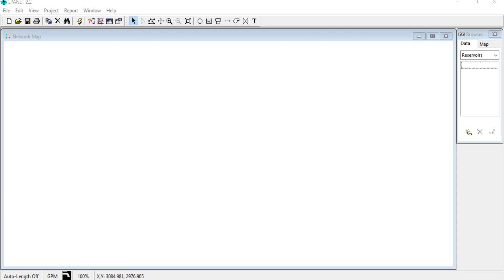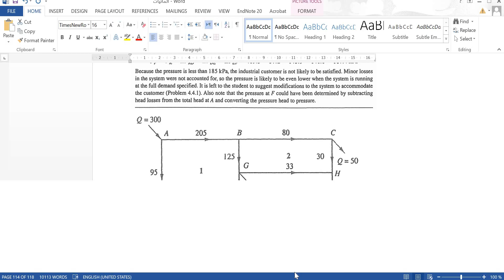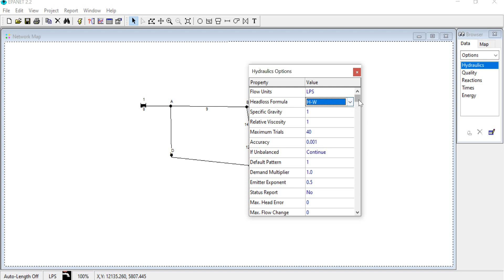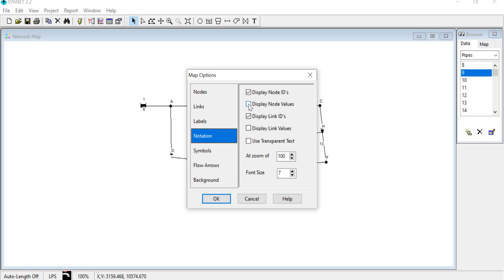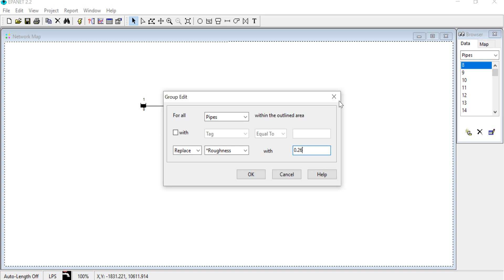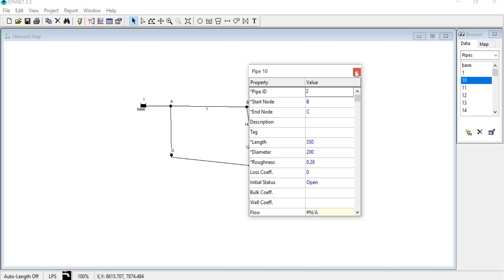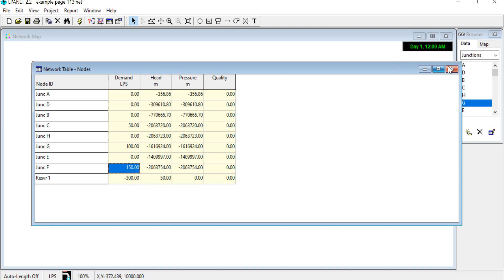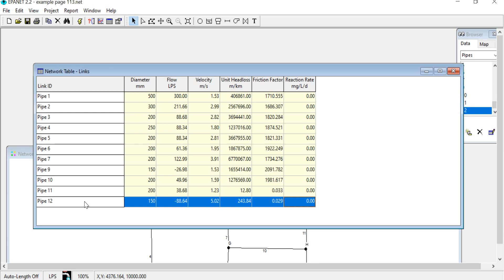solved using EPA net. example No 4.8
حل مثال الكتاب رقم 4.8